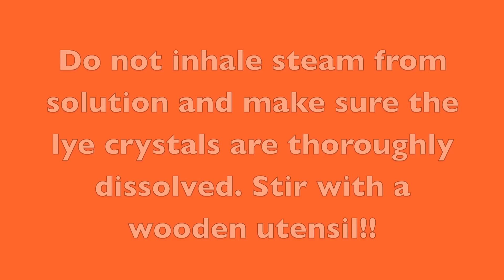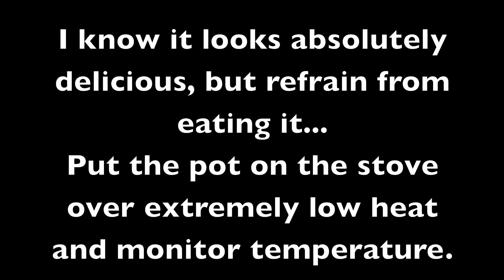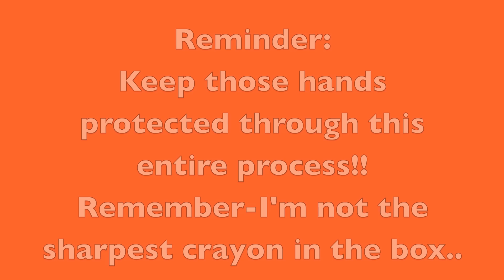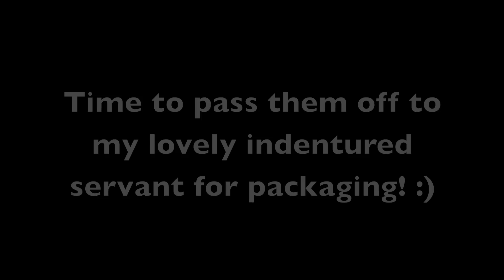How to make cold-process soaps, by Nicole Edge of Kleo's Handcrafted Soap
A humourous and rock 'n' roll filled tutorial on making awesome handcrafted soap!

If you enjoyed this, please visit Kleokatt Designs on facebook